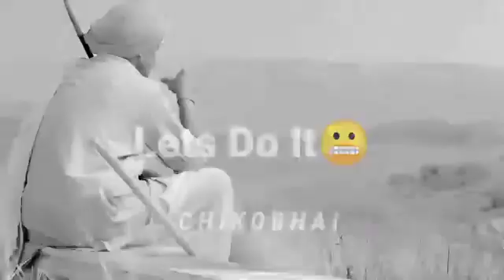5 July 2022